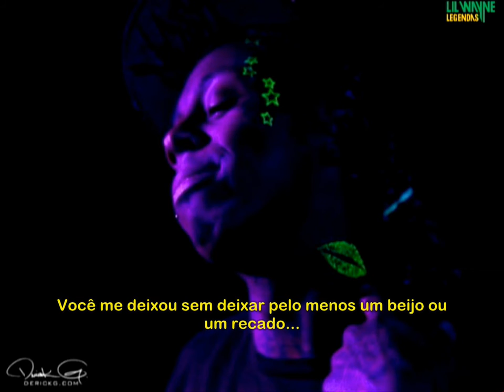Lil Wayne - Thinkin About You Legendado